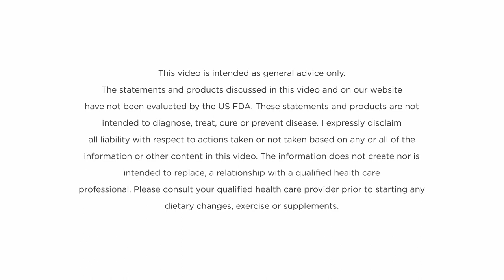How We Came Up With Kidney Disease Solution Program & Established Kidney Coach? | ft. Dr. Matt Lyon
The Kidney Disease Solution is a comprehensive program designed to assist individuals in lowering their creatinine levels and fostering optimal kidney health. This program facilitates the healing process necessary for kidneys to circumvent more invasive interventions such as dialysis or transplantation, all without the requirement for a prescription.

In this video Fiona and Dr. Matt explore the profound impact this program has had on individuals facing renal challenges. They discover the success stories of those who have triumphed over kidney issues, shedding light on the effectiveness of this holistic approach. The Kidney Disease Solution Program, championed by Fiona and her husband Duncan, is not just a regimen; it's a personalized roadmap to renal health.

0:00 Intro
0:10 Kidney Disease Solution Program Journey
1:30 Kidney Disease Solution Program Success
3:05 What made Dr. Matt to come on board with Kidney Coach?
6:50 Outro

What is Kidney Coach?
Kidney Coach is a website created to help people, like you, achieve kidney health and overall wellbeing through empowering and powerful content (articles, videos, and audio) each week.

Who is Dr. Matt Lyon?
Dr. Matt Lyon is a Chiropractor, who at the age of 11, was introduced to a local chiropractor who helped him with his asthma, anxiety and pain. Once better, he wanted to help heal others, not just through body mechanics, but also through energetic healing and self-actualization.